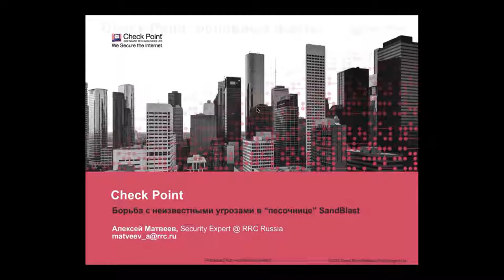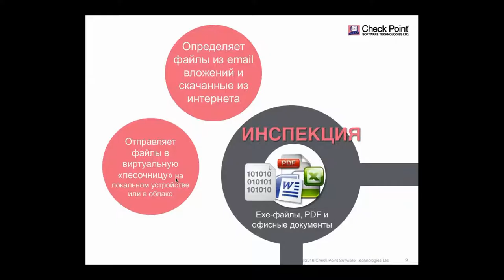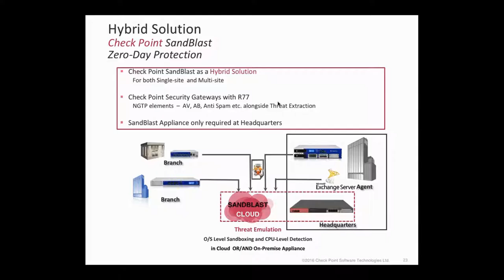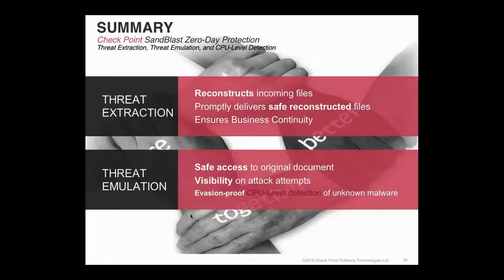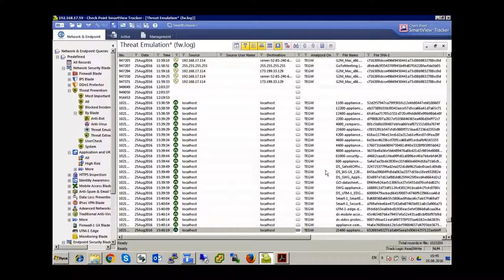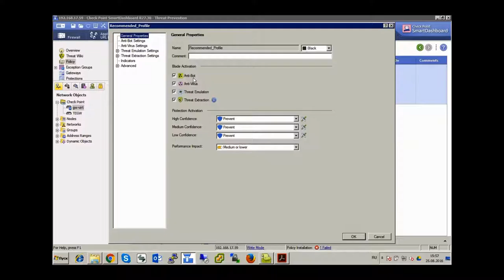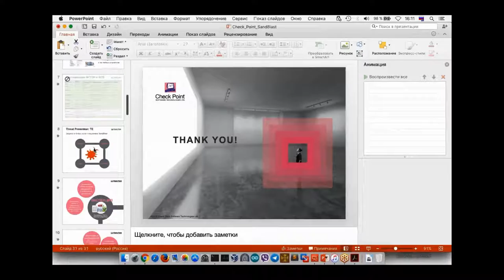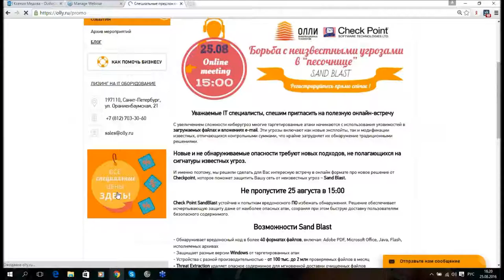CheckPoint SandBlast: борьба с неизвестными угрозами в “песочнице”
С увеличением сложности киберугроз многие таргетированные атаки начинаются с использования уязвимостей в загружаемых файлах и вложениях e-mail.

Эти угрозы включают как новые эксплойты, так и модификации известных, отличающихся контрольными суммами, что крайне затрудняет их обнаружение традиционными решениями.

Новые и не обнаруживаемые опасности требуют новых подходов, не полагающихся на сигнатуры известных угроз.

И именно поэтому, мы в онлайн-формате рассказали про новое решение от Checkpoint, которое поможет защитить Вашу сеть от неизвестных угроз – Sand Blast.

Check Point SandBlast устойчив к попыткам вредоносного ПО избежать обнаружения. Решение обеспечивает исчерпывающую защиту даже от наиболее опасных атак, сохраняя при этом быструю доставку пользователям безопасного содержимого

ЗАО ОЛЛИ ИТ один из крупнейших системных интеграторов Севера-Запада. Более 20 лет на рынке. Реализация IT проектов для таких крупных компаний как ВТБ, Сбербанк, БФА банк, Метрострой ,NCC, РЖД и т.д.